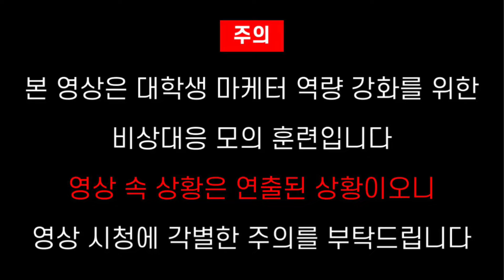진상 손님이 없어서… 저희가 진상이 되어보았습니다 | 블루드리머즈 2탄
충북청주FC 대학생마케터 블루드리머즈!
홈 경기 날 어떤 업무를 하는지 그 하루를 공개합니다🙌

**본 콘텐츠는 문화체육관광부와 국민체육진흥공단의 지원을 받아 제작되었습니다